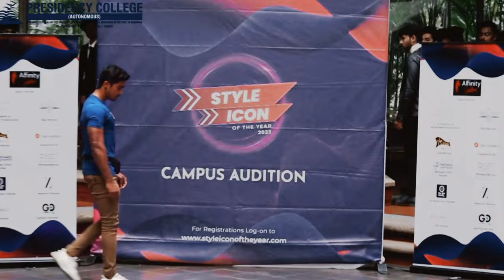Presidency College(Autonomous) Bengaluru | Style Icon Of the Year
Presidency college students sure know how to have a good time! The college held an audition for the style icon of the year, and boy, did they bring their A-game on! The dancefloor was packed with students showing off their best moves, and the atmosphere was electric. It was clear that everyone was having a blast. Check out this video to get a glimpse of the action.